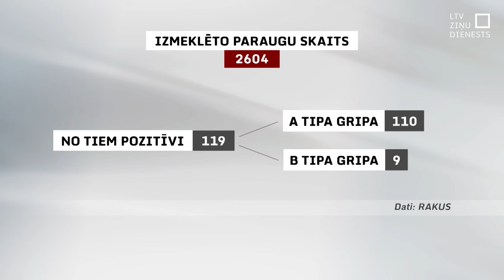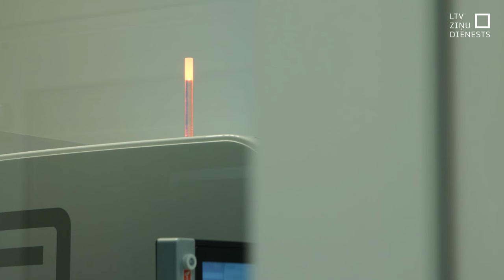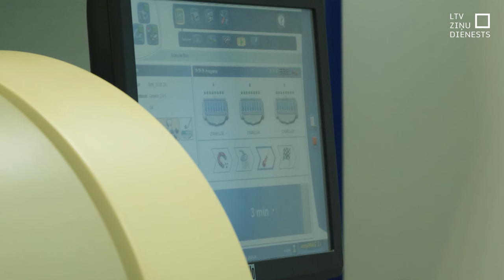Saslimstība ar gripu dubultojas, pīķis vēl nav sasniegts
Rīga, Ventspils, Daugavpils, nu jau arī Jūrmala! Latvijas lielākajās pilsētās jau dubultojusies saslimstība ar gripu, bet saslimšanas pīķis vēl nav sasniegts. Latvijas Infektoloģijas centra laboratorijā analizētajos paraugos dominē A tipa gripa, kas atklāta vismaz desmit reižu biežāk nekā B tipa gripa. Vai gripas vakcīnas veidotāji spējuši paredzēt īstos apakštipus un vakcīna pasargā no sezonālās saslimšanas?